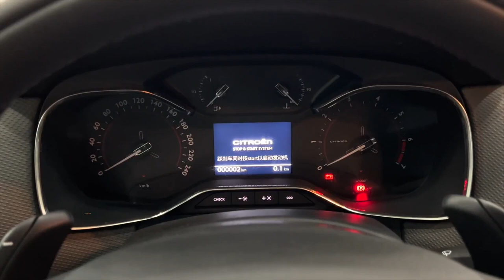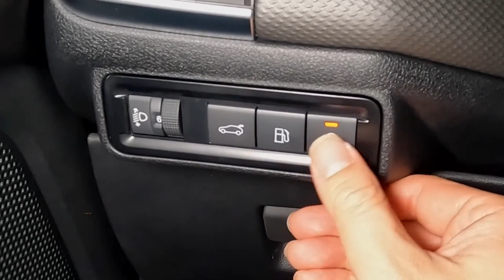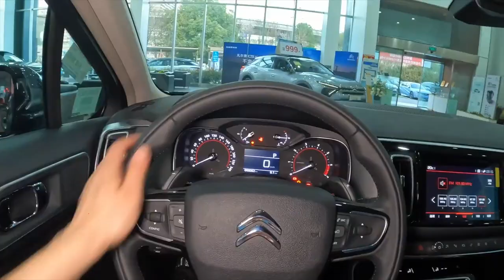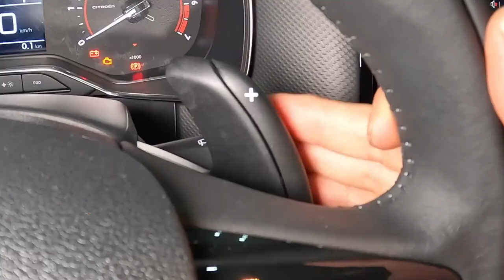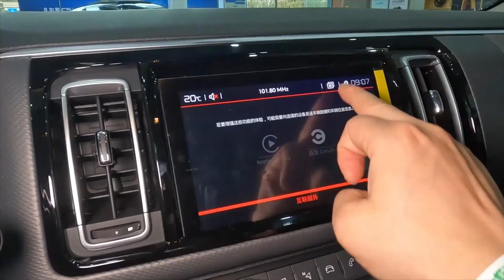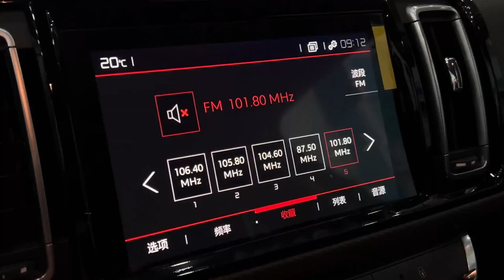New Citroen C6 in-depth Walkaround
The Citroën C6 is a luxurious executive car that is manufactured by the French automaker Citroën. Under its hood lies a turbocharged petrol engine that is produced by PSA. The engine is a straight 4-cylinder type, with a capacity of 1.8 liters or 1751 cc (106.853 cubic inches). It has a bore and stroke of 77.5 x 92.8 mm (3.05 x 3.65 inches), and a bore/stroke ratio of 0.84. The valve gear is a double overhead camshaft (DOHC) with four valves per cylinder, making a total of 16 valves.

The engine is capable of producing a maximum power output of 211 PS (208 bhp) (155 kW) at 5500 rpm and a maximum torque of 300 Nm (221 ft·lb) (30.6 kgm) at 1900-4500 rpm. Its specific output is 88.6 kW/liter, 120.4 ps/liter, 118.8 bhp/liter, and 1.95 bhp/cu in, while its specific torque is 171.33 Nm/liter and 2.07 ft·lb/cu3. The engine is wet sumped and has a compression ratio of EFI fuel system. Its BMEP (Brake Mean Effective Pressure) is 2153 kPa (312.3 psi), and it has five crankshaft bearings. The engine is water-cooled and has a unitary capacity of 437.75 ccs with a TurboWheelbase.

The Citroën C6 has a wheelbase of 114.2 inches (2,901 mm), a length of 193.2 inches (4,907 mm), a width of 73.2 inches (1,859 mm), and a height of 57.6 inches (1,463 mm). Its curb weight ranges from 4,007 to 4,125 pounds (1,818 to 1,871 kg).